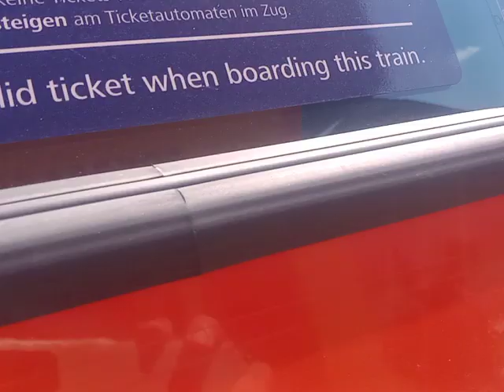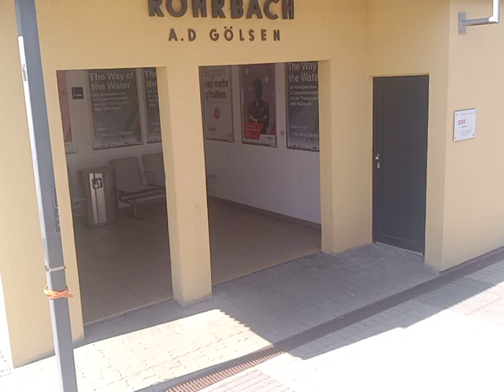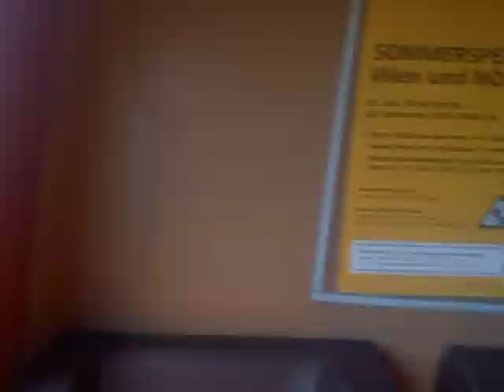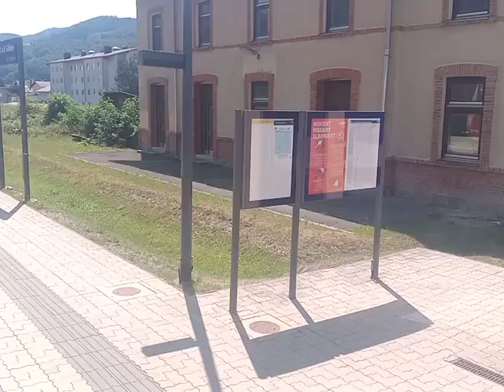Leobersdorferbahn kurz nach 11:10 am 21.7.2024